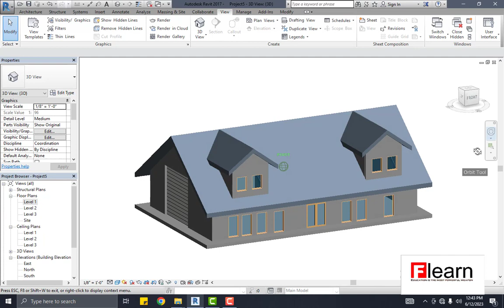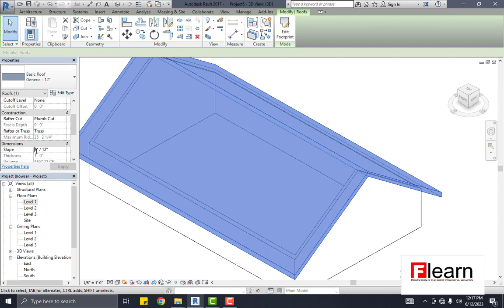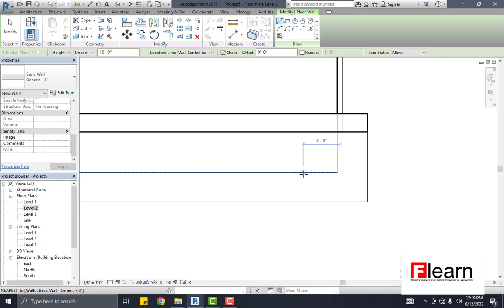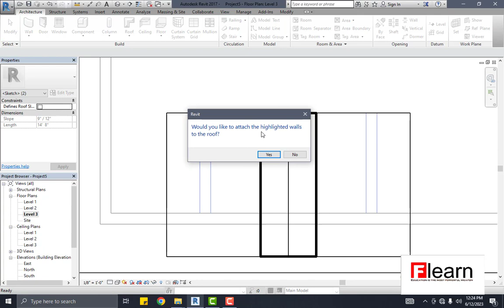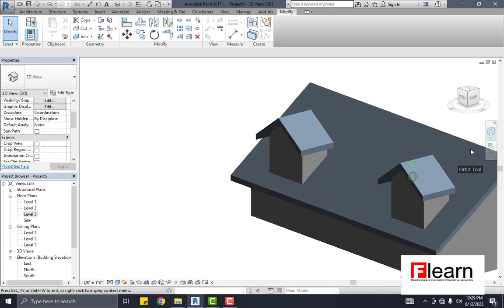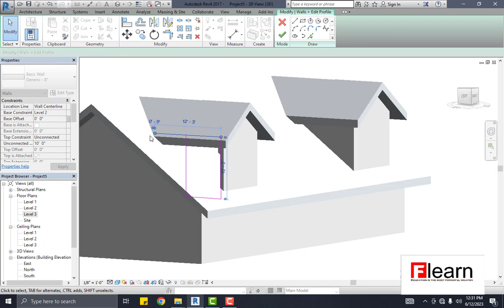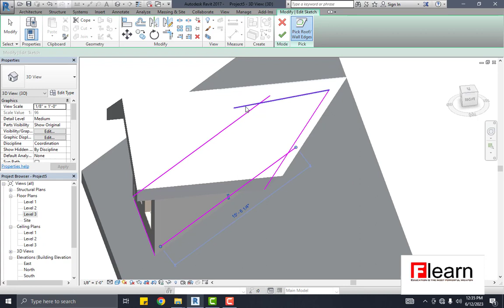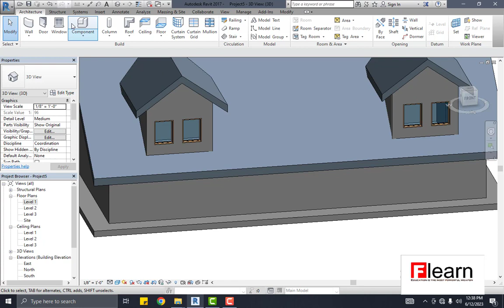How To Create Dormer Roof In REVIT Beginners Course Tamil - Part 03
This Video Cover How to Create Dormer Roof in Autodesk Revit  this video is Part 3 video in Revit beginners video course series  .  you can learn from this Revit Video Series how to design complete home design in Revit

Category photoshop Tutorial
Education
Flearn

Logo Music from :YouTube studio